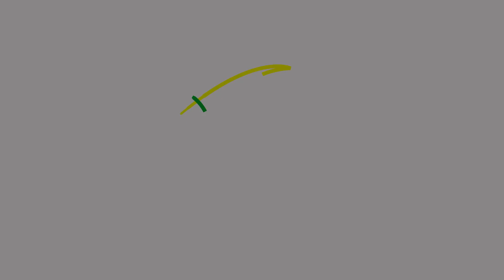Meet Yousef // Foster Arizona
Yousef is a ball of energy and loves to have fun. He is looking for a family that wants to go on adventures together.

Foster Arizona was established in 2013 by foster/adoptive mom and creative, Kimberly Vehon, in response to the increasing number of children needing homes in Arizona. Between March of 2010 and April of 2013, the number of kids in care increased a staggering 40 percent and continues to be on the rise. At the same time, foster and adoptive homes have not kept up with the need leaving many kids, including young babies and children, to be cared for in group homes and shelters.

Foster Arizona is a non-profit public charity focused on educating, encouraging, and empowering Arizonans to get involved in Arizona’s foster care crisis. Our mission is to, through awareness, see an increase in children in Arizona’s foster care system cared for in an in-home setting with parental figures approved to foster and/or adopt.

We believe that every child deserves to be loved and cared for in a family setting. We believe that ordinary people can foster hope and change a life. And, we believe that knowledge is the key to making both a reality.